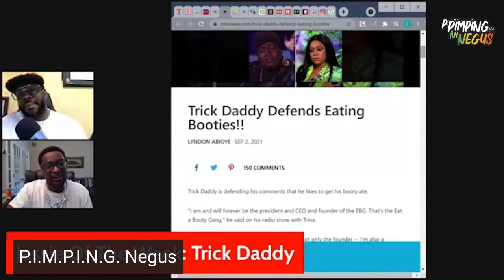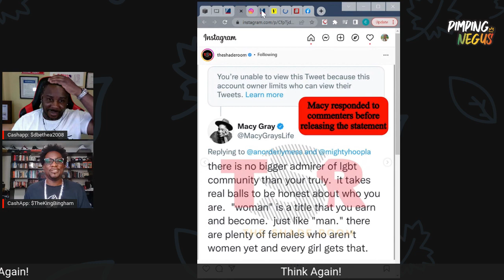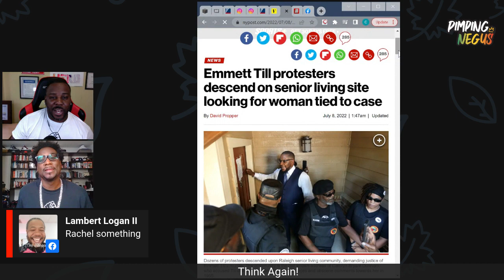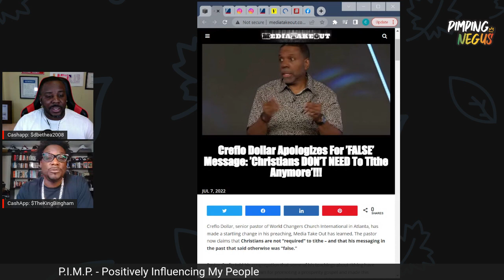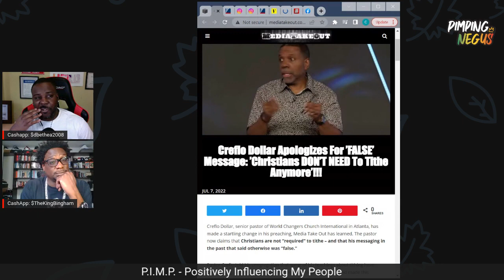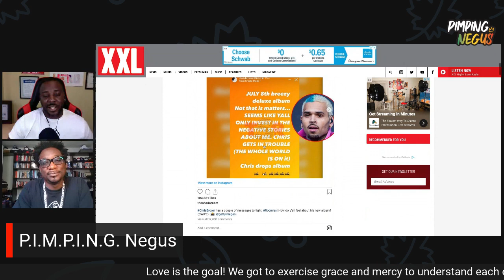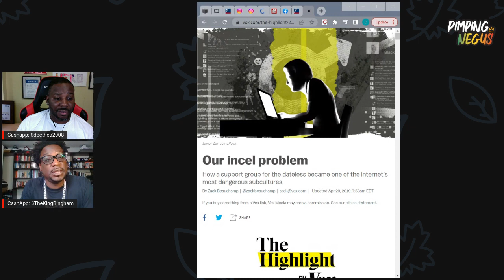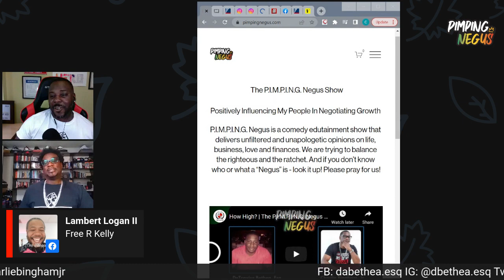What Recession! ! ! The P.I.M.P.I.N.G. Negus Show! Ep. 59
P.I.M.P.I.N.G. Negus is a comedy edutainment show that delivers unfiltered and unapologetic opinions on life, business, love and finances. We are trying to balance the righteous and the ratchet. Please pray for us!

Follow Charlie BIngham, Jr. at. IG: @charliebinghamjr

Follow DeTravius Bethea, Esq. at... IG: @dbethea.esq